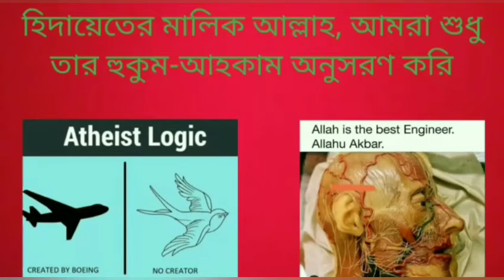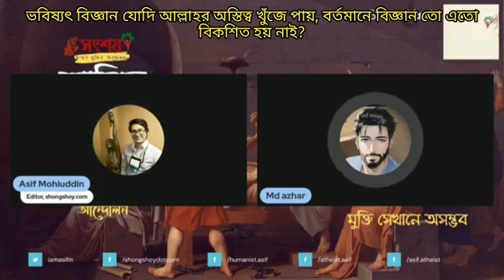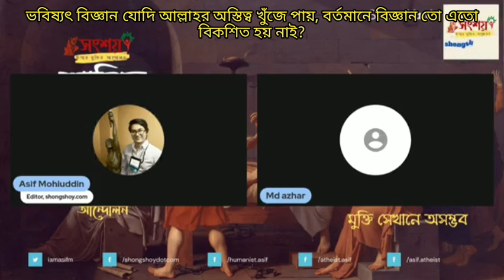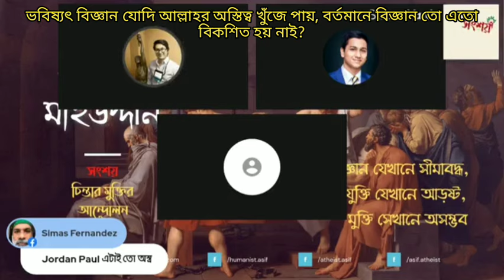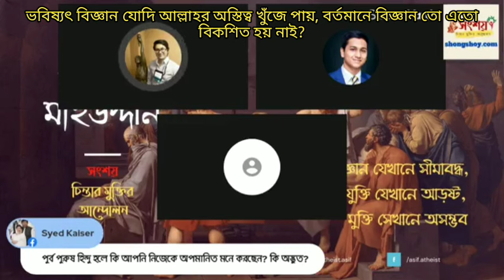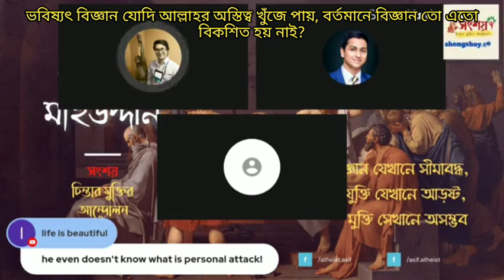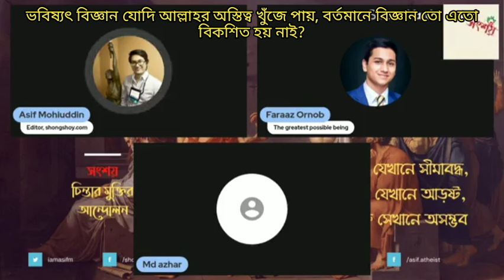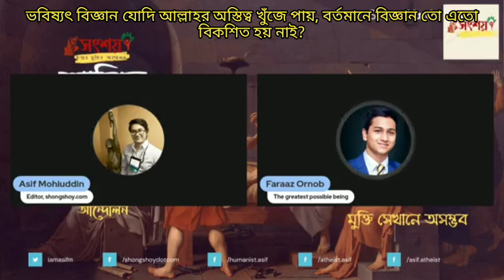ভবিষ্যতে বিজ্ঞান যদি আল্লাহর অস্তিত্ব খুঁজে পায়, বর্তমানে বিজ্ঞান তো এতো বিকশিত হয় নাই?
If science finds the existence of Allah in the future, science is not so developed yet?